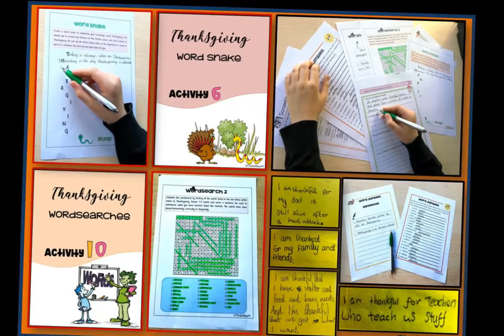Thanksgiving Day Activity Pack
This activity pack consists of a set of 10 activities to use with your students when teaching about Thanksgiving Day. There is a mixture of engaging and attractive activities which ensure high-quality learning experiences for all students!